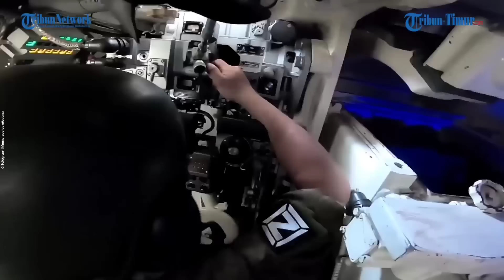Apa itu Peluru Kendali Krasnopol? Senjata Ampuh Rusia yang Habisi Tank Ukraina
TRIBUN-TIMUR.COM - Baru-baru ini dua tank Ukraina terekam hancur setelah dihantam peluru Rusia.

Rekamannya ramai beredar di Telegram pada Selasa, 9 Agustus 2022.

Dalam keterangan unggahan disebutkan penghancuran dilakukan oleh Rusia menggunakan peluru kendali Krasnopolye pagi ini di daerah Pesok.

Apa itu Peluru Krasnopol?

Krasnopol adalah rudal serbaguna 152/155 mm Rusia yang diluncurkan oleh meriam, berpandu laser semi automatik, peledak proyektil. (*)

Narator: Ririn

(TRIBUN-TIMUR.COM)